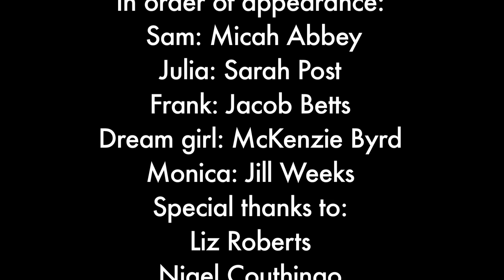Denison University Short Film